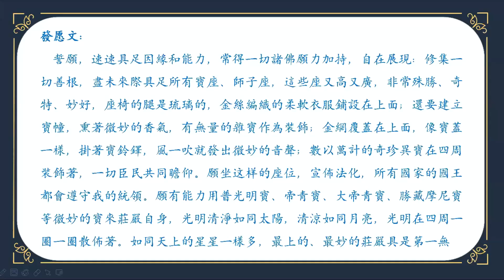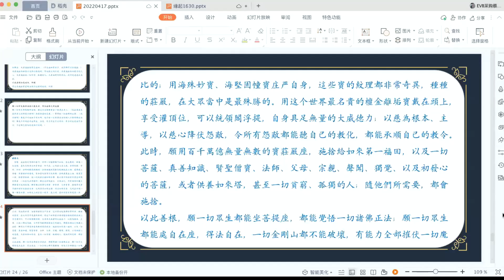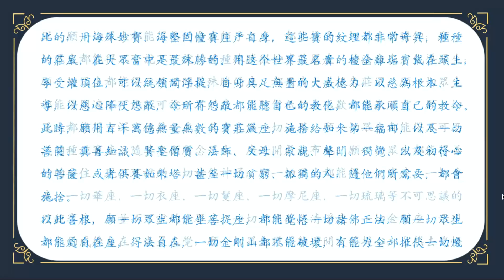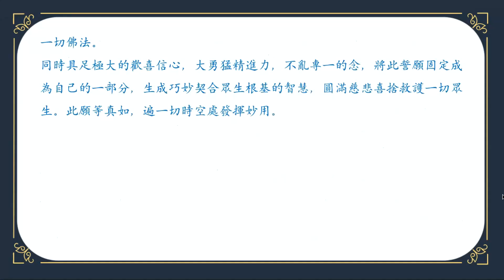佛陀行協會顧問講法記錄 0186 20220417